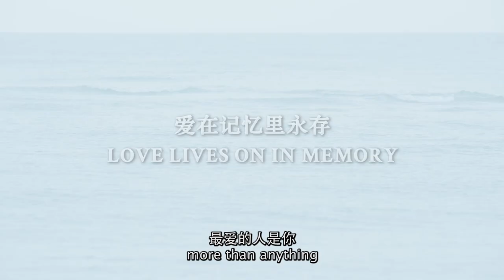NARRATAGE 爱, 不由自主 - Teaser Trailer - Opens 14.12.17 in Singapore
In the spring of her second year at university, Izumi (Kasumi Arimura 有村架纯) receives a phone call from the object of her unrequited love—her former high school teacher, Hayama (Jun Matsumoto松本润). He requests for her help in one of her junior’s graduation performance for the drama club. During Izumi’s high school days, Hayama brought her out of her shell, and she eventually fell for him.

Thrilled by the unexpected opportunity of seeing him again, Izumi is stirred with memories of Hayama, especially that of her own graduation day, and a secret that he had confessed to her then.